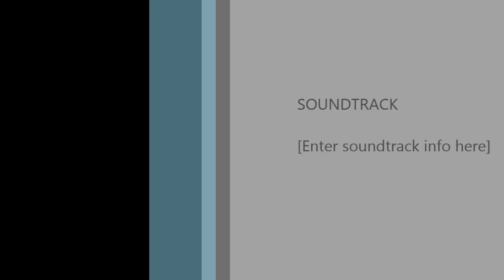Black Mamba Webcast #1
Trades and Interview with Red Army - February 11, 2011